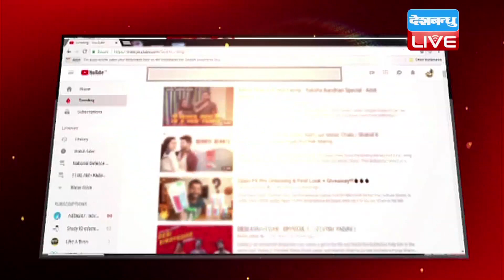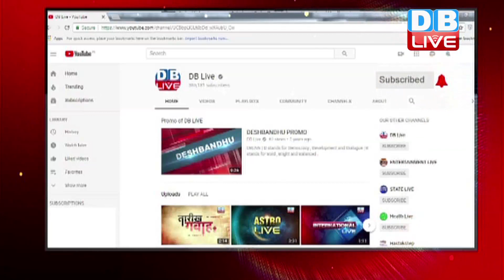Mayawati ने उधेड़ी BJP की बखिया | PM पद को लेकर Mayawati का बड़ा बयान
लोकसभा चुनाव में मोदी सरकार के सामने मुश्किलों का पहाड़ खड़ा होने वाला है, क्योंकि समूचा विपक्ष एक साथ नजर आ रहा है...विपक्ष की एकता की तस्वीर आज पश्चिम बंगाल में नजर आई, जहां 22 दलों के साथ ने मोदी सरकार में खलबली मचा दी...भले ही इस रैली में बसपा सुप्रीमो मायावती खुद शामिल नहीं हुई...लेकिन उत्तर प्रदेश से ही उन्होंने बीजेपी की बखिया उधेड़ दी...साथ ही पीएम पद को लेकर भी बड़ा बयान दिया